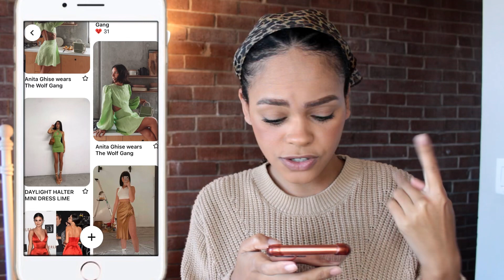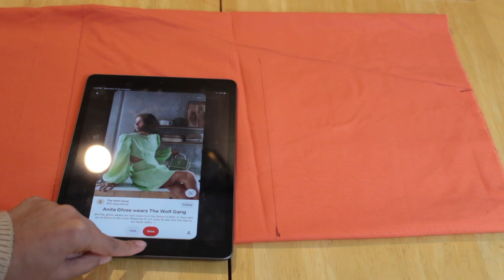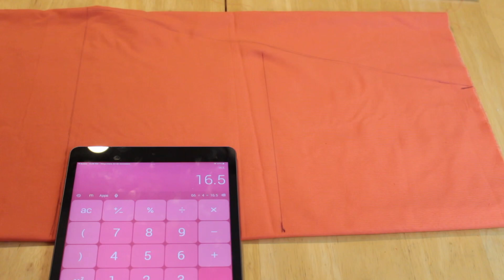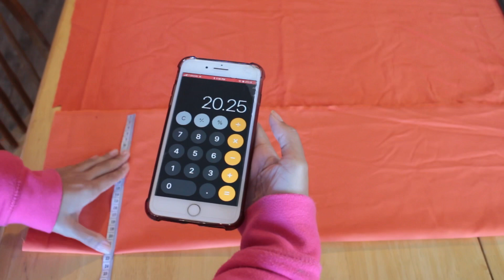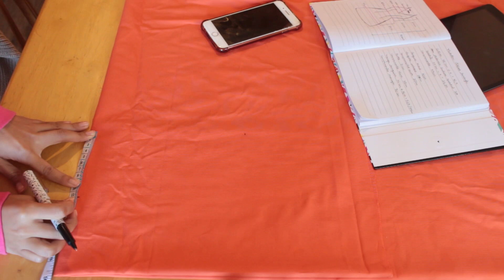DIY VESTIDO MANGA BUFANTE COM DECOTE NAS COSTAS